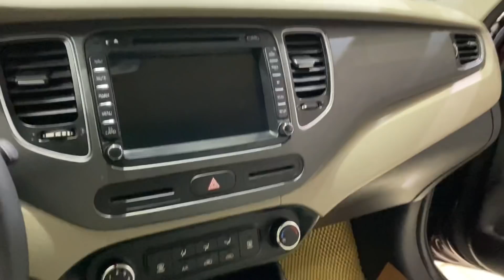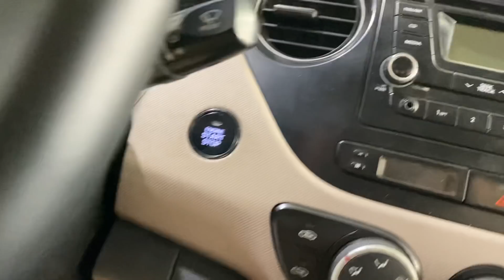5/2 EM AN BÁN GIÁ TỐT NHẤT KHI QUÝ KHÁCH TỚI XEM XE NHỮNG NGÀY GIÁP TẾT/ 0968.390.391 zalo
📍 ngã ba ông xã, đường đt743b, kp. Đông tân, p. Dĩ an, tp. Dĩ an, bình dương ( gần ngã tư 550)
🤳🏻🤳🏻 Hotline/ zalo